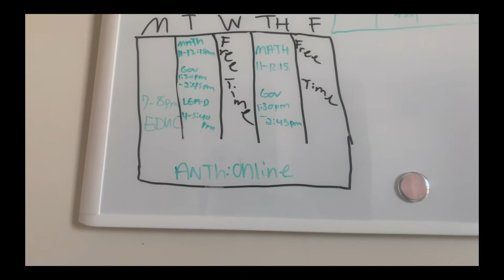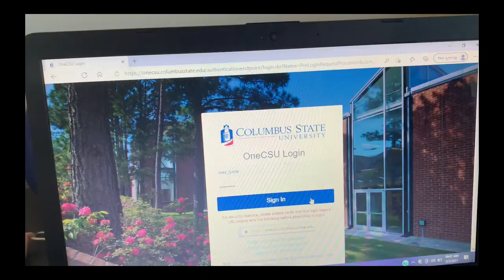College day in my life: Columbus State